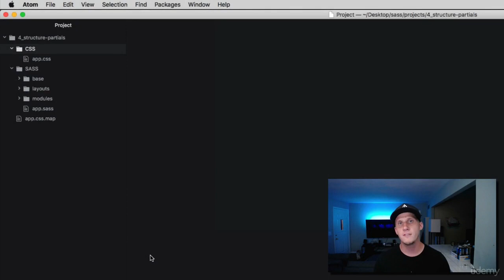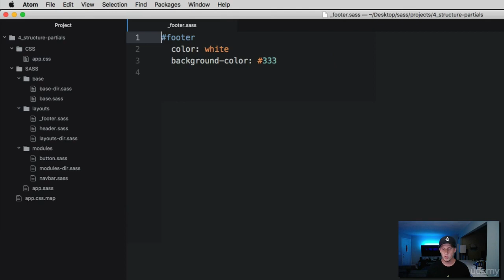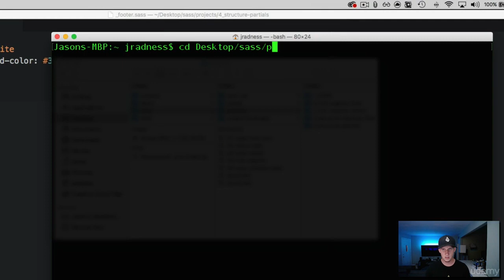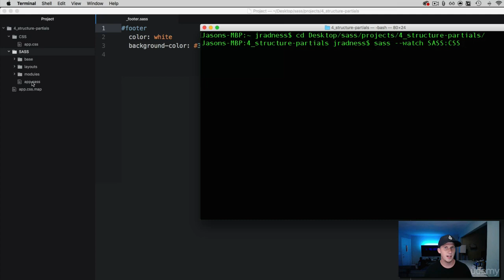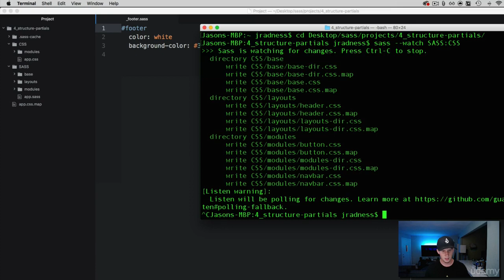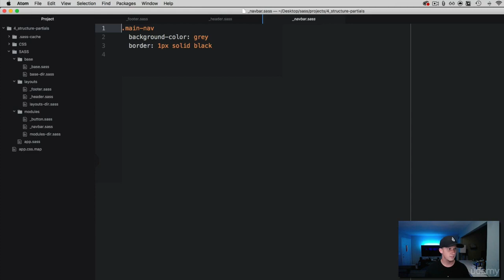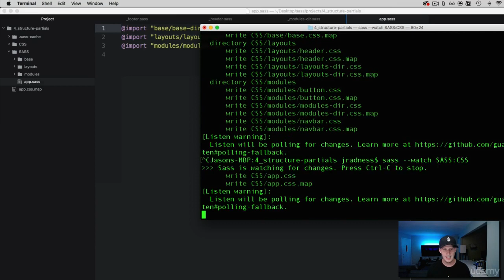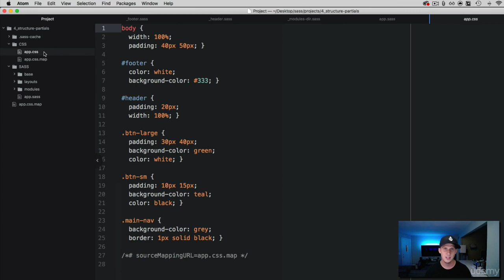79. Sass Partials Maintainable Styles Rules - Full stack web development Tutorial Course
Lets learn about Sass Partials Maintainable Styles Rules from this Full stack web development Tutorial Course video in just 15 minutes. Welcome to 79th video in the Full stack web development series and 7th video in SASS Series.

Week 2 : Day 6
Section 10 : Beginner Sass
Tutorial 79:  Sass Partials Maintainable Styles Rules